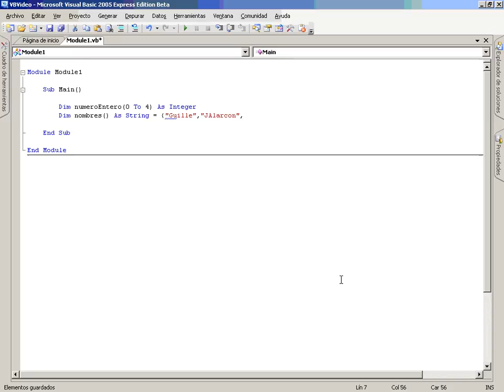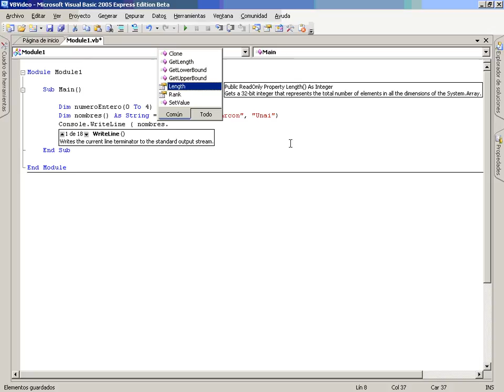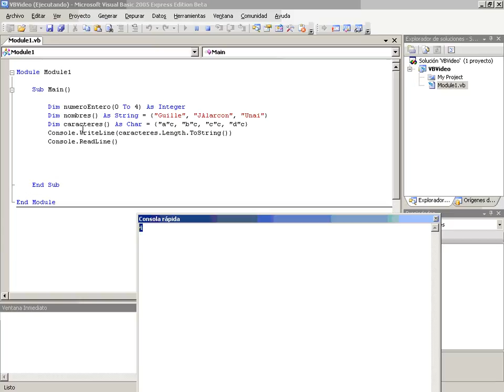VB Mod2 Lec1 Vid11